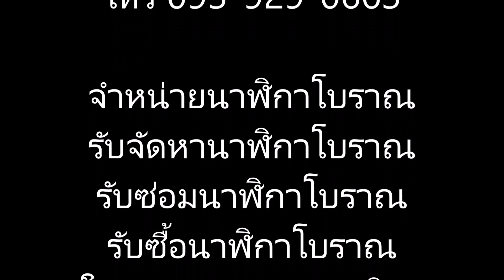มาส่งนาฬิกาโบราณตั้งพื้น เครื่องใหญ่ ให้ลูกค้า จ.จันทรบุรี ถ่ายมาให้ชมกันครับ | AM นาฬิกาโบราณ